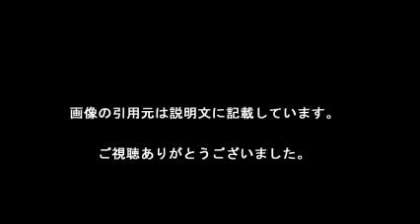Nスタ放送事故！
遂に誕生しました！簡単に作成できるんです！気になる方は下記のURLをクリック！

【引用元画像】
00:00:00.00 → ・熊本地震【大炎上】TBS「Nスタ」で前代未聞の放送事故 ‐ ニコニコ動画 ...

00:00:05.45 → ・Nスタ放送事故「被災者の怒りの注意！」 - YouTube

00:00:10.91 → ・【大炎上】熊本地震の生放送ニュースで前代未聞の放送事故 / 被災者が ...

00:00:16.36 → ・【放送事故】熊本地震 被災地でミヤネ屋、Nスタが不謹慎な言動で住民 ...

00:00:21.82 → ・【放送事故】TBS生放送中に被災者がブチ切れて正論を吐きまくる ...

00:00:27.27 → ・【放送事故】非常識なTBS-Nスタ。 熊本地震の避難所、撮影禁止の場所 ...

00:00:32.73 → ・【大炎上】熊本地震、TBS「Nスタ」で前代未聞の放送事故・・・酷過ぎる

00:00:38.18 → ・TBS 撮影禁止の避難所前中継で放送事故…中継画面にはなぜか ...

00:00:43.64 → ・【TBS放送事故】Nスタの中継で取材禁止の張り紙がある前で堂々と避難 ...

00:00:49.09 → ・【テレビ】‹TBS›熊本地震の生放送ニュース「Nスタ」で前代未聞の放送 ...

【関連動画】
・【放送事故】熊本地震 被災地でミヤネ屋、Nスタが不謹慎な言動で住民から非難の声や怒号 が響く

・【放送事故】非常識なTBS-Nスタ。 熊本地震の避難所、撮影禁止の場所で撮影。中継車も邪魔。

・【放送事故】熊本地震の生放送ニュースNスタで前代未聞の放送事故